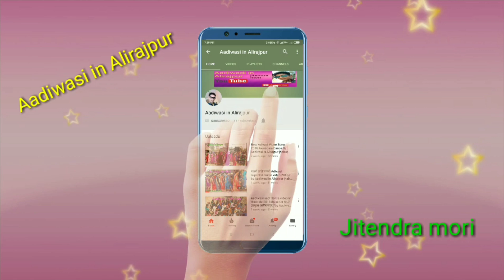आदिवासी नवाई गरबा 2018 [भाग-2] //आदिवासी त्यौहार// Adiwasi festival kosariya//Aadiwasi in Alirajpur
websites

top videos

1.

 my channel fo more update

आदीवासी नवाई दीवासा गरबा,
आदिवासी नवाई गरबा,
navai divasa,
नवाई दिवासा,
आदिवासी नवाई का गरबा,
आदिवासी नवाई गरबा गाना,
नवाई गरबा,
नवाई दिवासा गरबा वीडियो,
नवाई गरबा 2020,
नवाई आदिवसी गरबा सोंग 2020,
आदिवासी नवाई गरबा 2018,
गरबा आदिवासी,
नवाई दिवासा गरबा 2019,
नवाई दिवासा गरबा,
नवाई दिवासा गरबा वीडियो 2020,
आदिवासी नवाई दिवासा गरबा 2019,